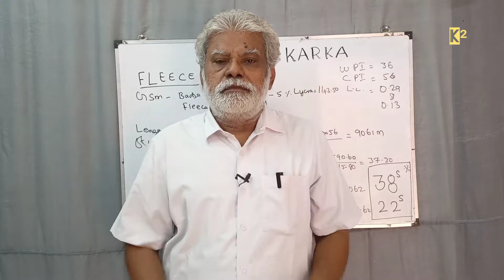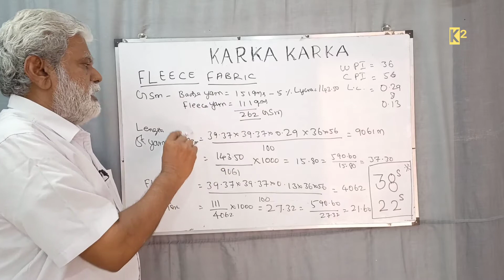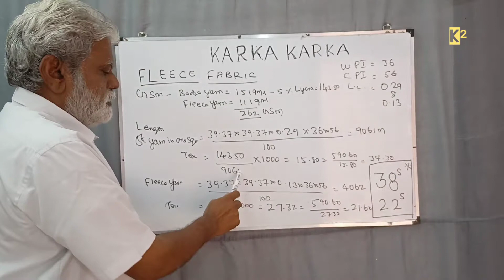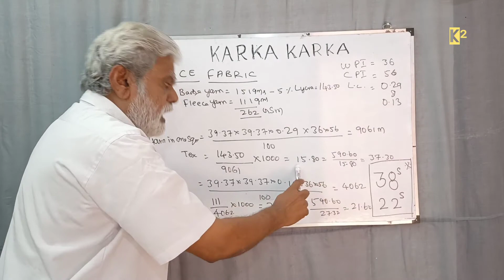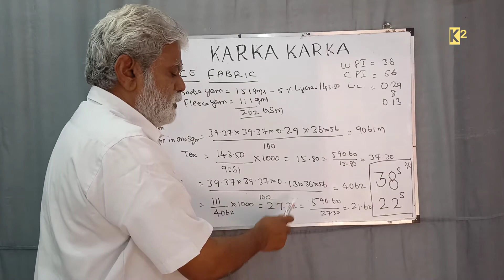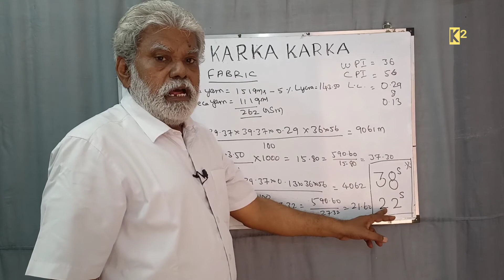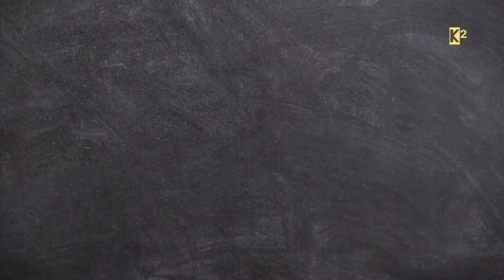FLEECE FABRIC - LOOPKNIT ANALYSIS PART - 2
This video is about loopknit fabric analysis.
normally In a knit fabric we can measure GSM ,LOOP LENGTH, WPI & CPI can be measured and with the above information we can find out yarn count by using a formula. That has been explained in this video.